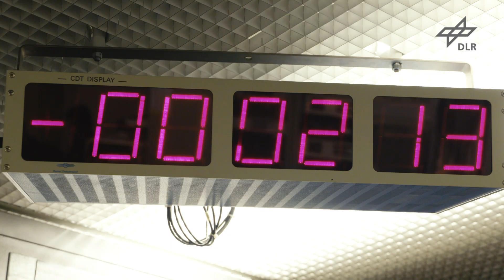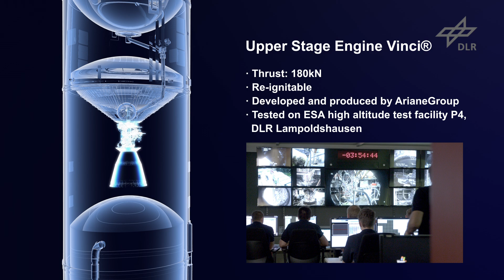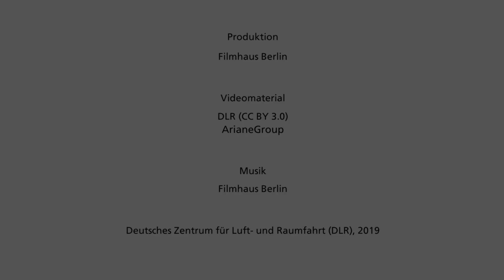Prüfstand für Ariane-6-Oberstufe am DLR-Standort Lampoldshausen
Flexibel, anpassungsfähig und kosteneffizient: Mit dem neuen Oberstufenprüfstand P5.2 erweitert das DLR in Lampoldshausen sein Portfolio für alle chemischen, flüssigen Raumfahrtantriebe in Europa.
Die zukünftige europäische Trägerrakete Ariane 6 soll im Jahr 2020 zum ersten Mal ins All starten. Damit sie alle Nutzlasten sicher auf ihre Umlaufbahnen bringen kann, müssen zuvor die Triebwerke für den neuen Träger ausführlich getestet werden. Für den Test der Oberstufe der neuen Trägerrakete ist am 26. Februar 2019 ein zentraler Schritt erfolgt: Am DLR-Standort Lampoldshausen wurde der neue Prüfstand P5.2 feierlich eröffnet.